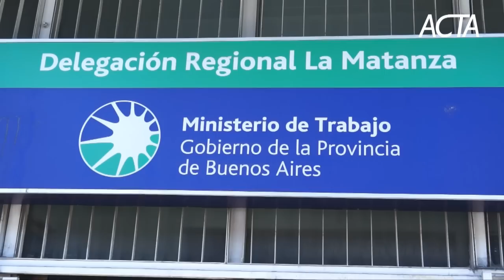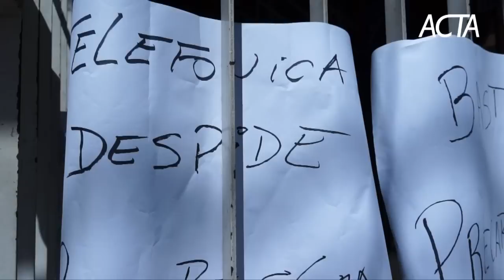La Matanza - Tercerización, precarización y fraude laboral en Telefónica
Tras casi seis horas de negociación en la delegación La Matanza del Ministerio de Trabajo, donde la empresa RETESAR acordó pagar parte de los salarios caídos a los 18 trabajadores que hacen el servicio de instalación y la puesta en servicio de telefonía e internet para Telefónica, a través de esta empresa y la subcontratista TELECNET. El viernes hay una nueva audiencia.